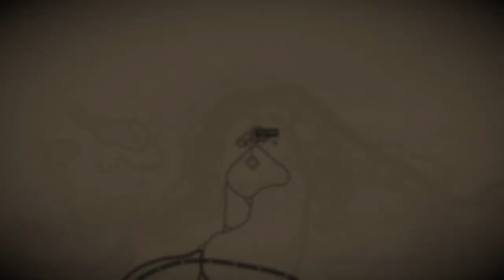Finding chicken location | Red Dead Redemption 2 Online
I was able to find a flock chicken at Rathskeller Fork, in New Austin.